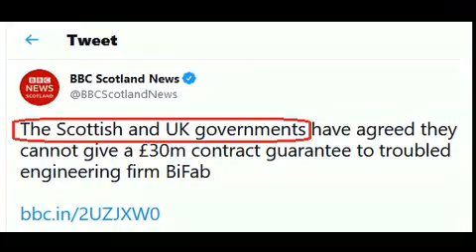BBC Scotland fails to reveal a £30m guarantee withdrawal was a joint Scottish & UK Govt decision.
This bias by omission occured during the 2021 Holyrood election.